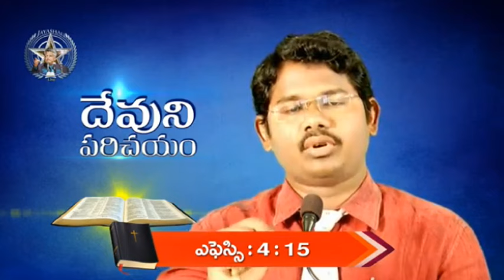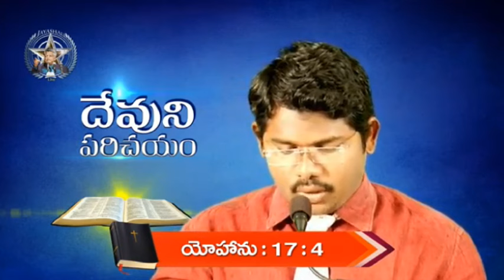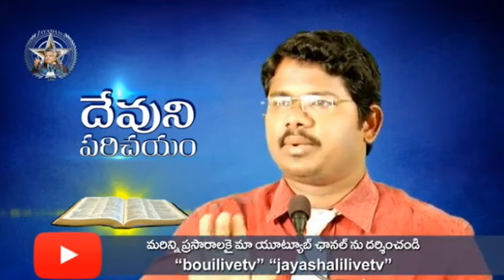దేవుని ఎలా నమ్మాలి?speech by brother Chandu garu